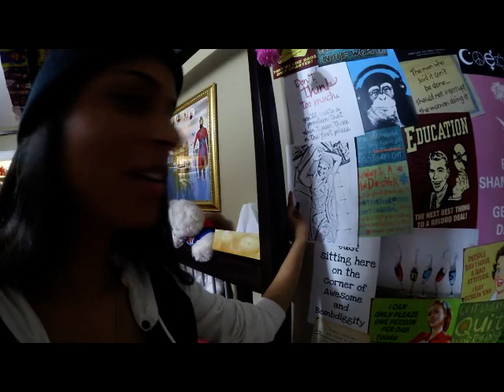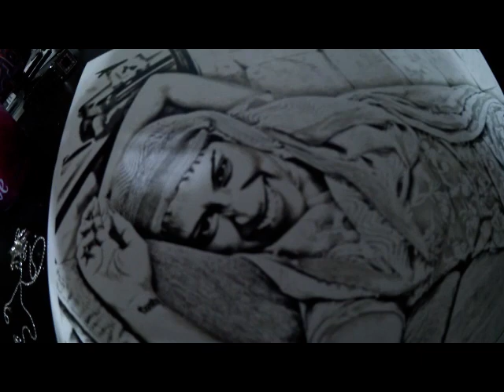The Time I Named My Pimple Peeta (Day 107)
Markham, ON L3R 6E0
Canada